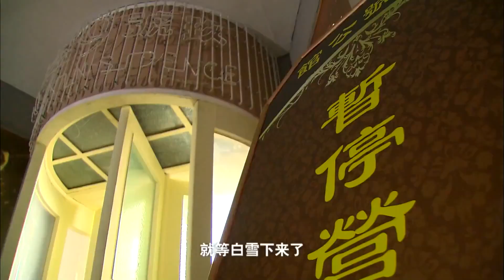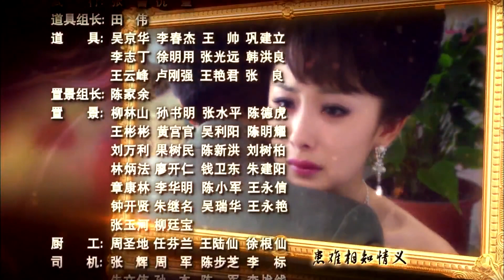热播民国剧 《无影杀手》 11 | 京城中鼎鼎大名的名妓暗中查杀仇人实现报仇计划的惊险故事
导演：潘文杰
主演：杨幂，富大龙，迟帅，周杰
《无影杀手》讲述了清末民初，将军霍刚遭朝廷亲贵德仰仲陷害，被满门抄斩，幼女霍小钗幸免遇难，后改名殷白雪，成为京城名妓。霍将军好友童善在调职返京途中，遭到土匪抢劫，在厮杀中童家四位幼子除未满月的童玉官外其他三子下落不明，留下的唯一线索就是分别带在他们身上的那组和田宝玉。二十年后，同在京城长大的童家四少，在各种巧遇下相识相知，并各自追寻不同的人生目标。老大古人杰被古庆三收养，而古庆三正是当年劫匪之首胡笑天。古庆三勾结德仰仲，坏事做尽，但二人都垂涎小钗美色，欲占为己有，引起矛盾冲突。古人杰得知真相后，忍辱负重，四兄弟一起齐心协力为童家和霍家报仇血恨，古庆三和德仰仲终遭报应，四少得以一家团聚。